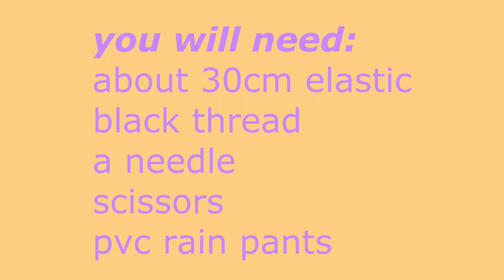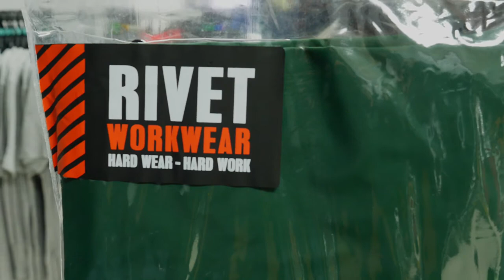how to make rain pants into a camera rain cover // diy budget wildlife filmmaking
It's high time I got a raincoat for my camera so why not make one myself! Outdoors with sum is going indoors!

Great for outdoor camerawork and wildlife filmmaking, and size is customisable so can be made to fit DSLR cameras up to Sony FS7 etc. Its cheap! Its easy! Its budget! Its pvc rain pants turned into a rain cover!

where I got my pvc rainpants

Summer Is Here - Justnormal
Santa Cruise - Sarah, the Illstrumentalist